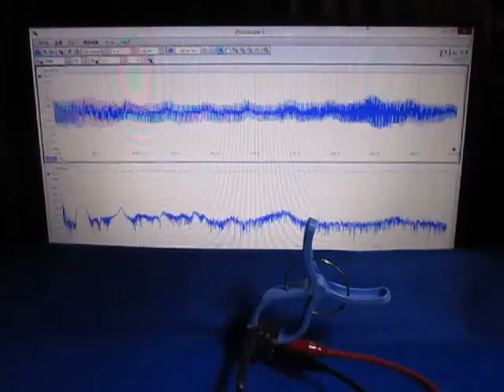音と超音波の組み合わせによる、超音波システム Hearing the shape of a sound